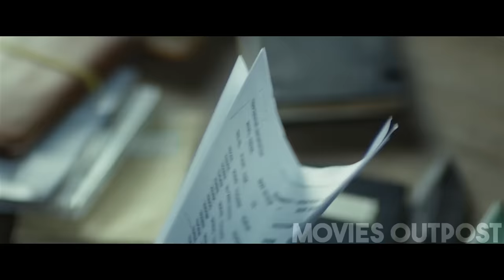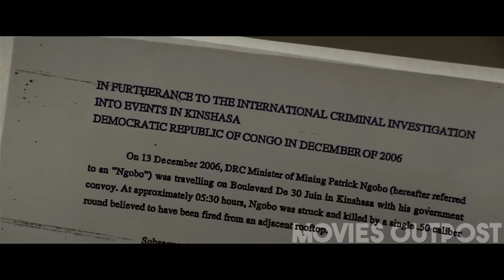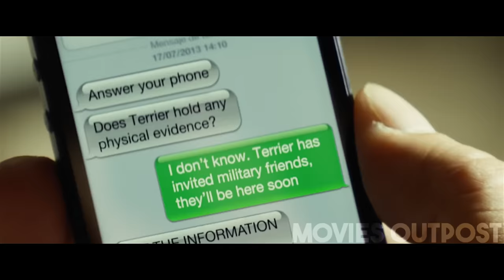An ASSASSIN ends up becoming the target of a HIT SQUAD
A mercenary assassination team takes out the minister of mines of the Congo. But many years later, he becomes the target of a hit squad himself.